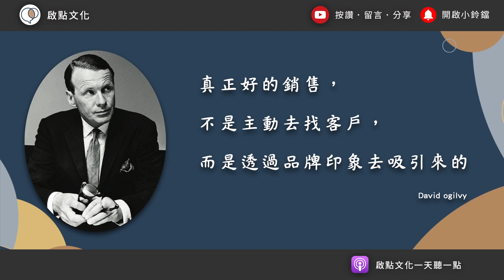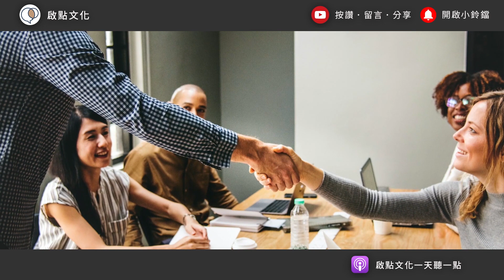你有好產品，但問題是「會買單」的客戶上哪找？｜【一天聽一點# 1241】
[ 7/10 開課！]【寫作小學堂】～寫出專屬風格，找回文字悸動～第12期
打造一盞自己的聚光燈，建立起專屬於你的品牌印象

[ 7/26開班！]《CIA通達力》初階班~全方位溝通表達訓練(第37期)
僅剩2位名額
讓原本的你成為自己的力量與資源，帶你前往想去的地方。

【11/13開課】《人際回應力-看懂情緒，輕鬆對談》~第26期

參考資料：
一、作者 大衛.奧格威(David Ogilvy)。《奧格威自傳》。商周出版。